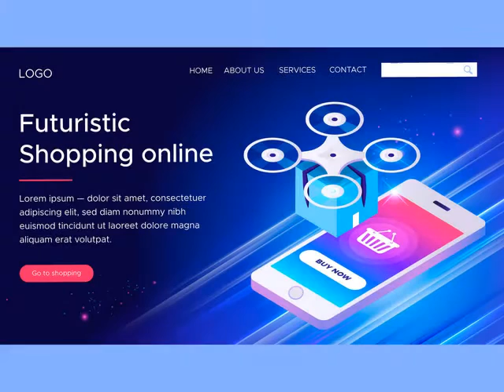futuristic shopping online landing page